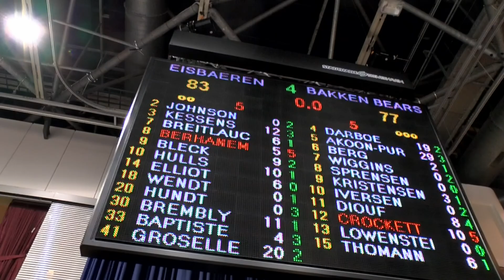T&S Ammersken Fantalk mit Eisbären-Profi Fabian Bleck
Premiere für den T&S Ammersken Fantalk! Eisbären-Profi Fabian Bleck hat sich nach dem Testspiel gegen die Bakken Bears den Fragen von Hallensprecher Wolle Loock gestellt.